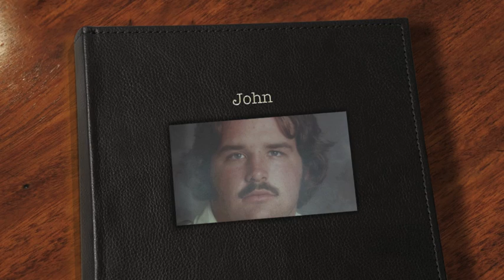Tribute to John Drury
This video is in loving memory of John Drury who passed away on Feb 14th 2012.  He was a faithful servant of Jesus Christ, loving husband, committed father, and a fierce friend.